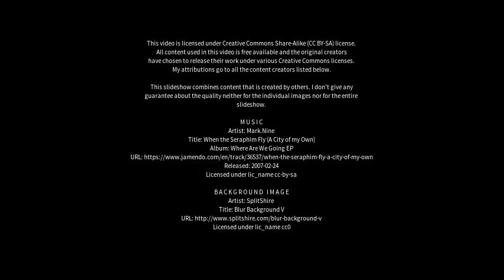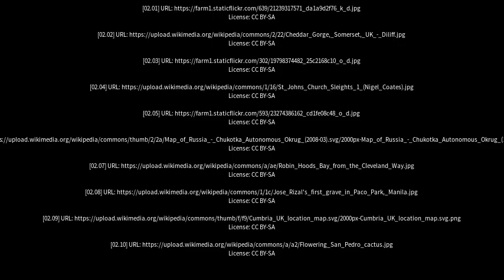Best places to visit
Best places to visit - Sleights (United Kingdom) Best places to visit - Slideshows from all over the world - City trips, nature pictures, etc.